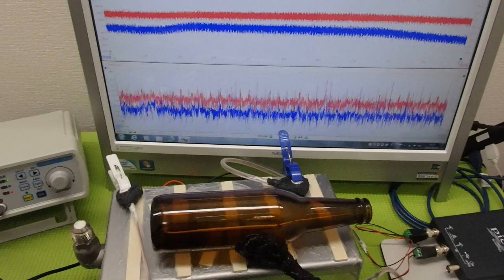メガヘルツの超音波発振制御技術 ultrasonic-labo